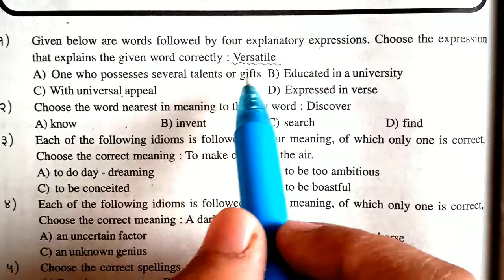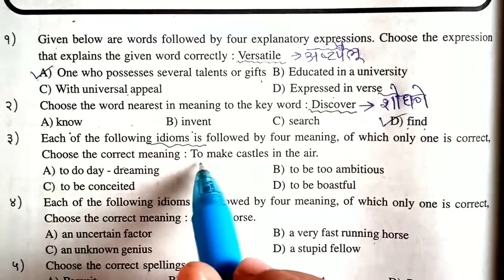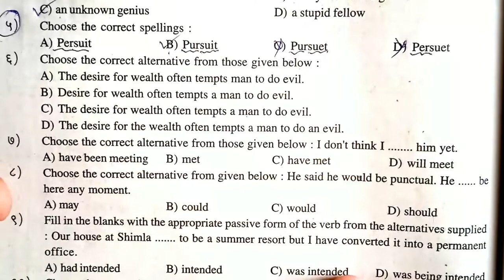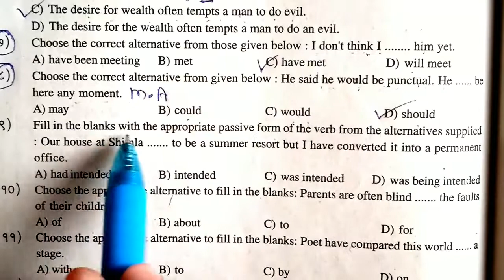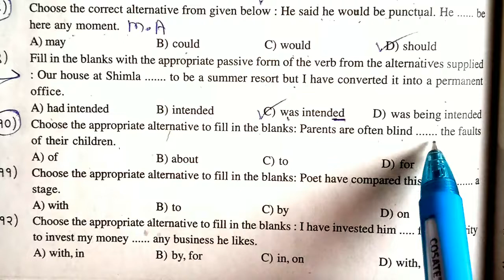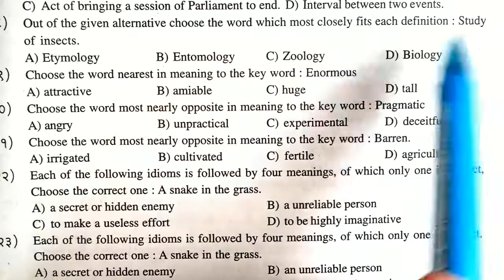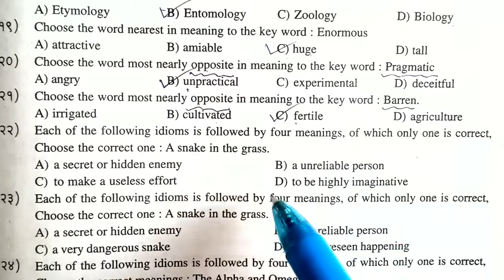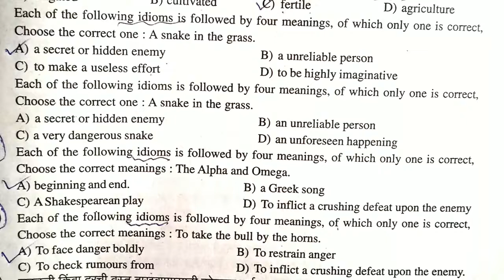📝उस्मानाबाद तलाठी इंग्रजी व्याकरण प्रश्नपत्रिका💯English grammar PYQ🎯English grammar MOCK test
उस्मानाबाद तलाठी इंग्रजी व्याकरण प्रश्नपत्रिका💯English grammar PYQ🎯English grammar MOCK test@dynadipexamstudypoint9702